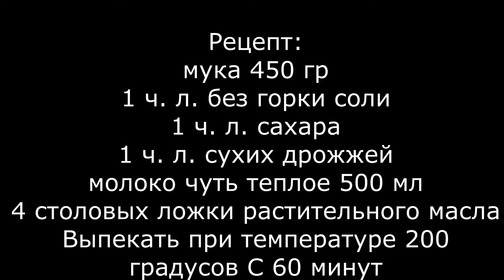Такого хлеба вы точно не пробовали. Авторский рецепт. ХЛЕБ из жидкого теста. Тесто без замеса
Рецепт для тех, кто не любит месить тесто руками. Вкусный хлеб. Хлеб получается бесподобным мягким пористым ароматным и не черствеет

Рецепт:
мука 450 гр
1 чайная ложка без горки соли
1 чайная ложка сахара
1 чайная ложка сухих дрожжей
молоко чуть теплое 500 мл
4 столовых ложки растительного масла
Выпекать при температуре 200 градусов С 60 минут

На нашем канале вы найдете для себя очень много интересных рецептов от простых до самых сложных: супы, салаты, закуски, коктейли, десерты, блюда из мяса и птицы, блюда из рыбы и морепродуктов, блюда из овощей, молочные блюда, вкусную выпечку, в общем еда наш профиль.